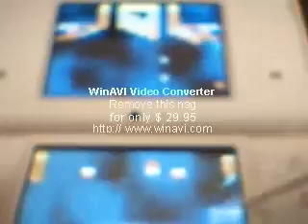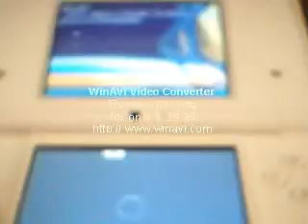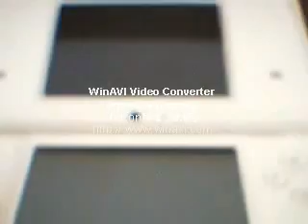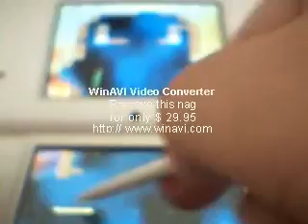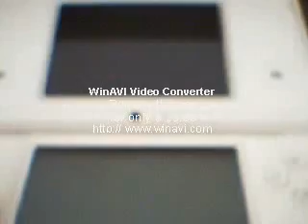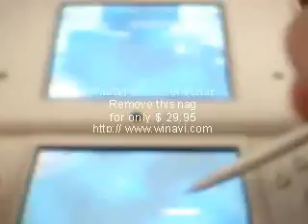Alphabounce (DSi) Gameplay: Planeta Wanoeth 3ª parte (Nivel Normal)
PD: Video grabado el 16 de Noviembre de 2011
117º video de este minigameplay de Alphabounce para DSi.
Nivel: Normal.
En este video completo 8 niveles de Wanoeth,teniendo problemas en algunos pero buen resultado.
Disfrutadlo.